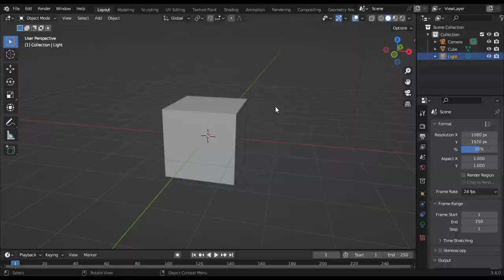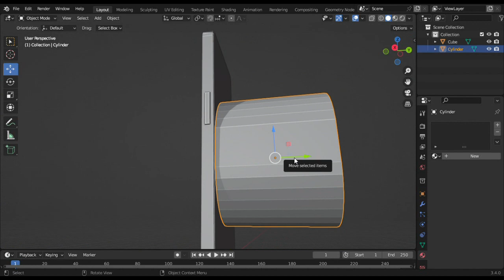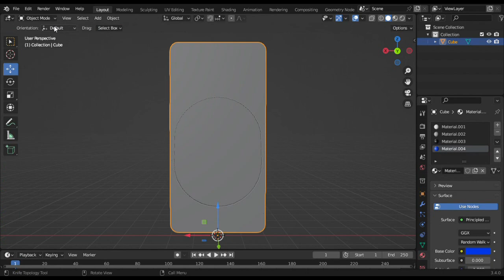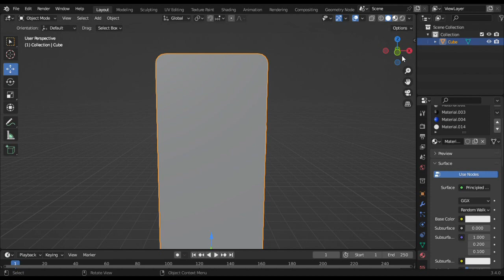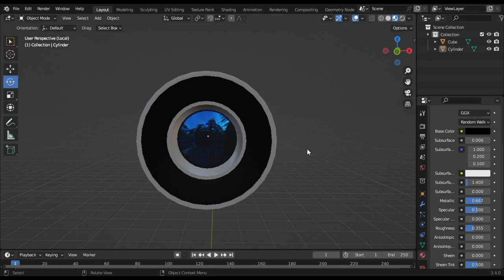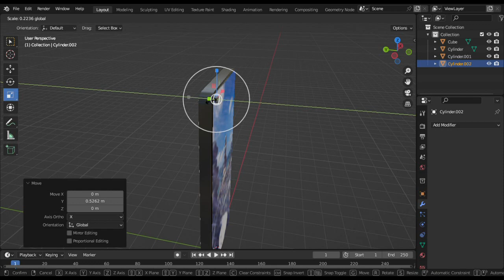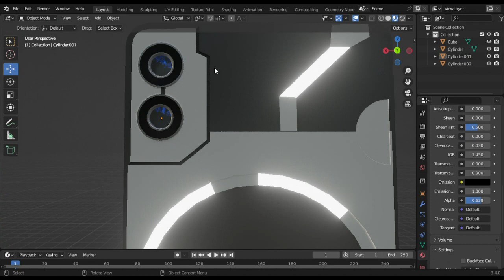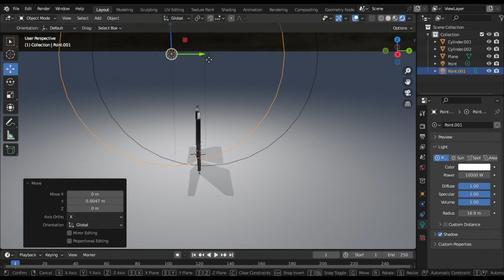Modeling Nothing Phone 2 from Scratch in Blender - Full Workflow Tutorial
Title: Modeling a Phone 2 from Scratch in Blender - Full Workflow Tutorial
Description: In this comprehensive Blender tutorial, you will learn how to create a realistic 3D model of a nothing  Phone 2 from scratch. From setting up the initial scene to adding intricate details, you'll explore the entire workflow of modeling a phone in Blender. Follow along and enhance your 3D modeling skills with this in-depth guide.